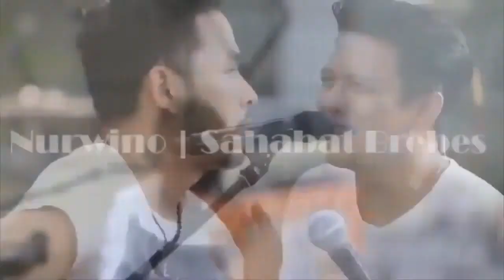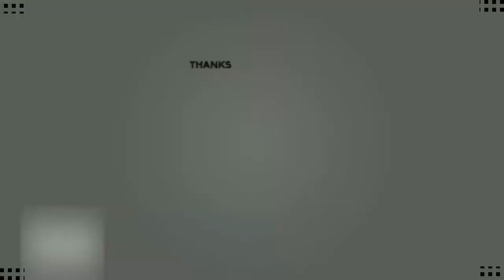NOAH LIVE(Akustik Satu Jam Bersama Noah)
1.Denting Piano
2.Hidup Untukmu mati Tanpamu
3.Jika Engaku
4.Andai Kau Datang Kembali
5.Semua Tentang Kita
6.Topeng